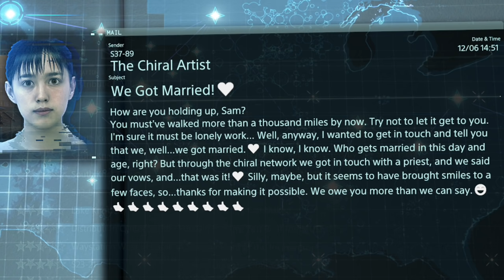พอดีพี่ว่าง พิซซ่าถาดนึง - Death Stranding #12(มีต่อสุดๆ)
ใครอยากส่ง FA สวยๆ ส่งได้ในทวิตเตอร์แท็ก hrkfanart นะครับ รูปสวยๆ เยอะเลยย

เปลี่ยนคำอธิบายใต้คลิปในรอบกี่ปีไม่รู้ รู้แต่นานมากกกกก 55555
ขอบคุณที่ยังรักและติดตามกันมาซำเหมอ

วรั๊กก
XOXO
พี่เหยก